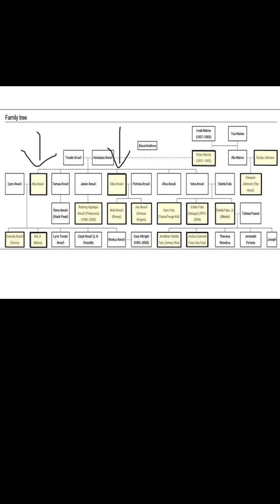RIP Wild Samoans ❤️☝🏾 Mini Documentary